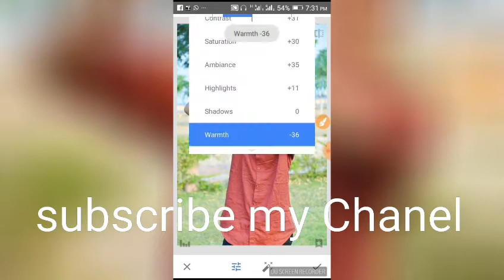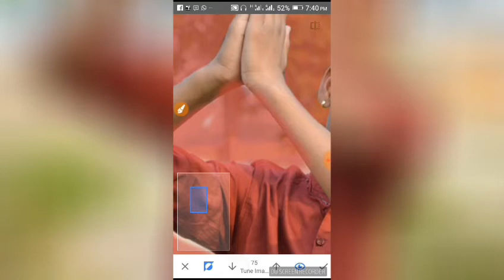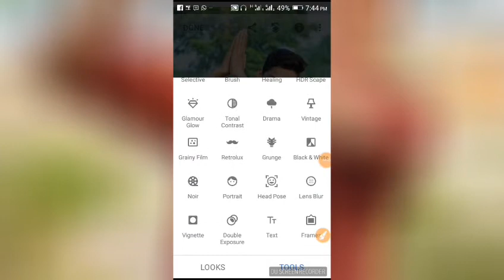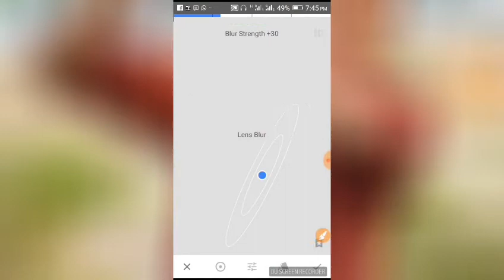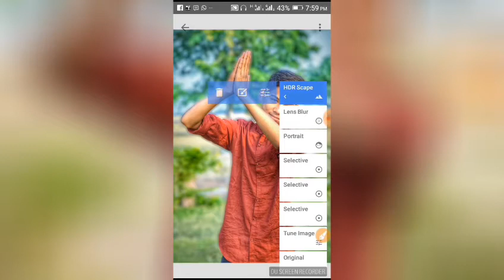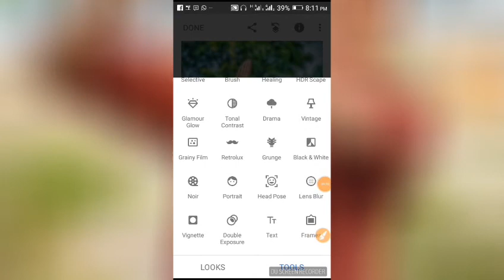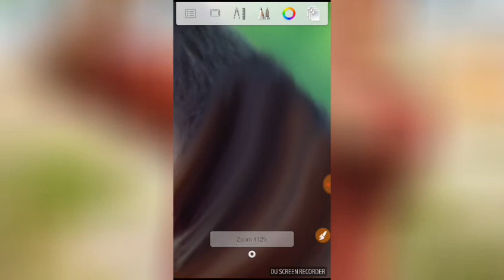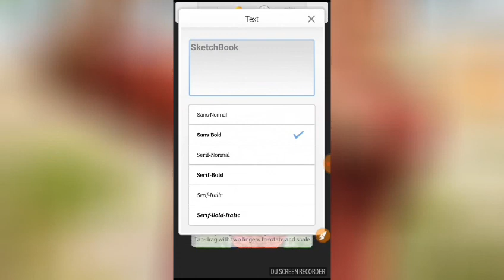Snapseed photo editing of vivek yadav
Vivek YADAV creation